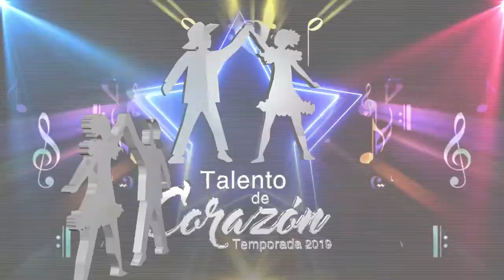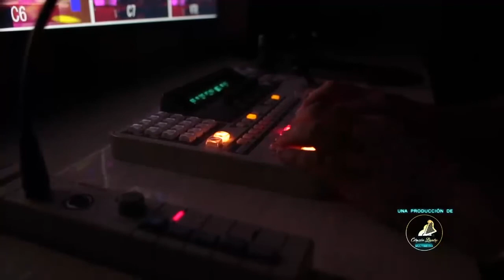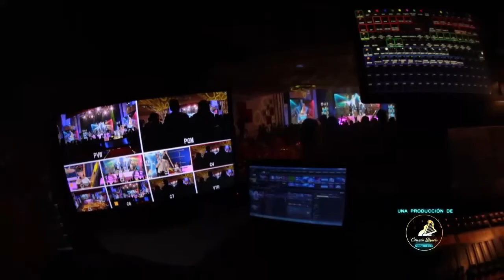Talento De Corazón Temporada 2019 DeltaAmacuro y Tachira 7/10